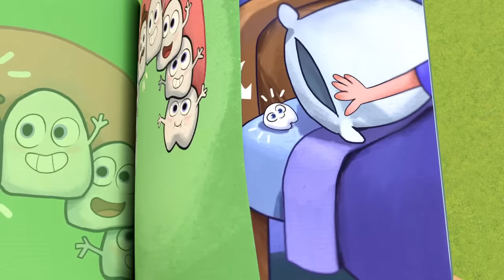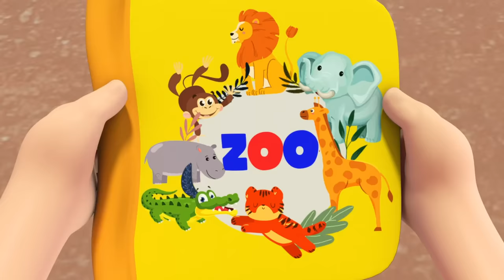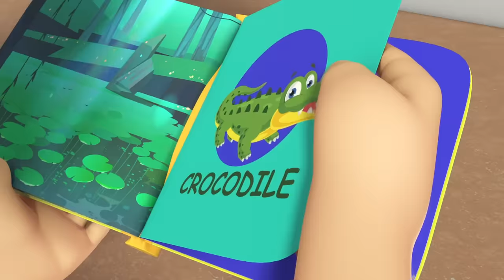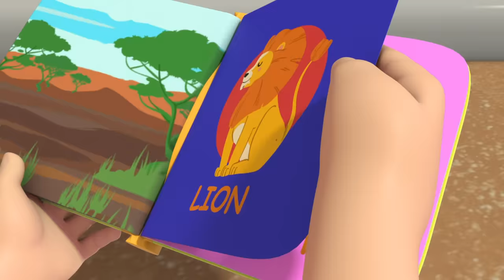O Macaquinho Mandou, Joãozinho! 🙉 | 🙈 O Mundo de Nina e Nico - Little World Português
Joãozinho vai fazer o que o macaquinho mandar! O bebê fofinho e seus irmãos vão brincar no parquinho imitando os macaquinhos! Vai ter até banana de lanche! Veja também: Joãozinho no Sítio do Seu Lobato e Cabeça Ombro Joelho e Pé!

00:04 O Macaquinho Mandou, Joãozinho
03:28 Joãozinho e as Bolhas de Sabão Coloridas
07:21 Jill e o Cabelo da Princesa Rapunzel
10:50 Baa Baa Ovelha Negra Tem Alguma lã?
13:24 Os Animais Visitam a Turminha do Joãozinho
16:47 Você Gosta de Ketchup, Joãozinho?
19:51 Joãozinho no Sítio do Seu Lobato
23:15 A Bicicleta do Jack Não Tem Rodinhas
26:55 O Dentinho da Jill Caiu
30:47 Joãozinho na Festinha dos 10 Cupcakes
34:16 Sai Fora Bicho! Joãozinho na Terra dos Insetos
38:29 Um Dia no Zoológico com os Animais
41:48 Ops! Não Vai Cair de Patins Joãozinho
45:37 É Legal Brincar com Minha Irmãzinha e Meu Irmãozinho
49:01 A Canção da Família dos Dedos
51:15 Cabeça Ombro Joelho e Pé
53:19 Joãozinho Aprende a Nadar na Piscina
57:09 Sim Joãozinho Já é Hora do Soninho

Letra:

Você faz o que eu faço
E o que fizer eu também vou
O macaquinho, ele mandou

Macacos pulam
Ooh aah aah
Muito alto
Ooh aah aah
Macacos pulam
Ooh aah aah
Alto assiiim

Macacos pulam
Ooh aah aah
Muito alto
Ooh aah aah
Macacos pulam
E eu também vou

Macacos escalam
Ooh aah aah
Muito alto
Ooh aah aah
Eles sobem
Ooh aah aah
Alto assim

Macacos escalam
Ooh aah aah
Muito alto
Ooh aah aah
Sim, escalam
Ooh aah aah

Macaquinhos
Ooh aah aah
Pendurados
Ooh aah aah
De cabeça
Ooh aah aah
Para baixo
Ooh aah aah

Macaquinhos
Ooh aah aah
Se penduram
Ooh aah aah
Por aí
Ooh aah aah
Ooh aah aah

Macaquinhos
Ooh aah aah
Comem banana
Ooh aah aah
Eles comem
Ooh aah aah
Frutinhas sim
Ooh aah aah

Macaquinhos
Ooh aah aah
Comem banana
Ooh aah aah
Eles comem

Brincar de macaquinho é muito legal!